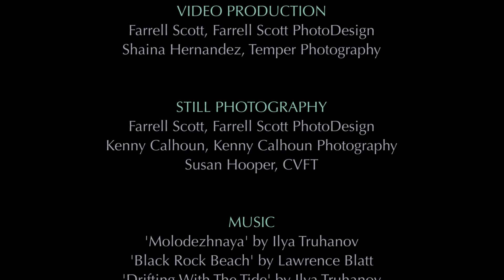Legacy of the Land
10th Anniversary of Central Valley Farmland Trust